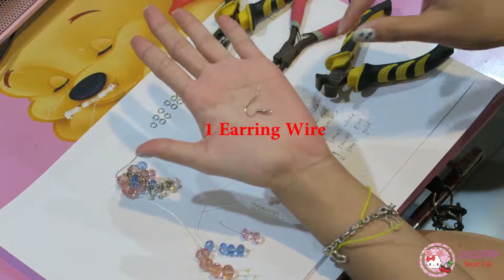Cute (Kawaii) DIY Harajuku Pastel Grapes Earing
PUING PUING " Konnichiwa!!

In this video, We are going to show you how to make your own DIY harajuku pastel grapes earing.

in This video u can learn how to make a grape shape from bead .
(how to put the beads).
and all the tool that u need to make a earring.

the harajuku pastel grapes earing look so pretty ...like cherry blossom colour with the touch of sky blue.

use this kawaii Harajuku pastel grapes earring for summer season or spring season. can make ure performance look cheerfull and pretty . hehe {kawaii}  Puing PUING ..

X please comment on the section below. i will reply u back. and u can request to. what did u want 4 the next video DIY. GANBARIMASU (I will do my best).
 Please Enjoy. Happy happy day

X mohon memberi komentar pada kolom bawah yang tersedia. saya akan membalas anda. dan kalian juga bisa memberi saran/ide...Diy apa yang ingin kalian lihat untuk video selanjutnya. Saya akan berusaha dengan maksimal.
  Selamat menikmati. Happy happy day

                                                                                ARIGATO GOZAIMASU